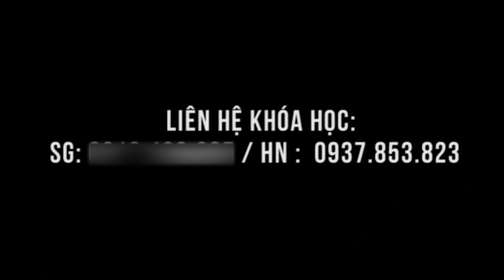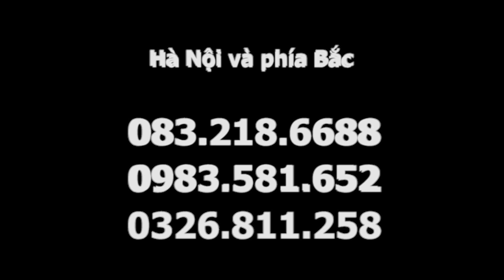5 năm không đi được, lê lết vịn ghế, vậy mà khỏe ngay trong lớp